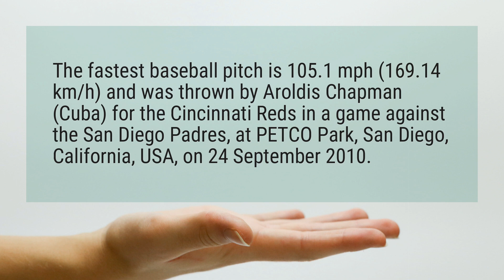What is the fastest baseball pitch ever thrown?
The fastest baseball pitch is 105.1 mph (169 km/h) and was thrown by Aroldis Chapman (Cuba) for the Cincinnati Reds in a game against the San Diego Padres, at PETCO Park, San Diego, California, USA, on 24 September 2010.